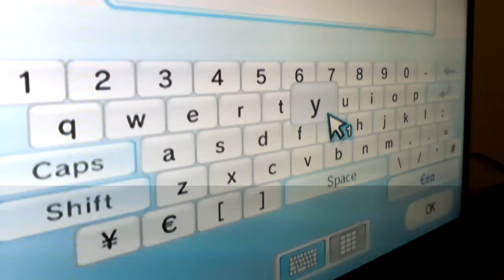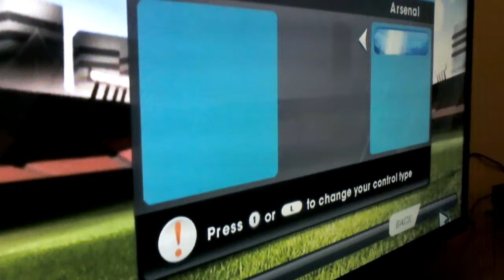Arsenal career mode#2